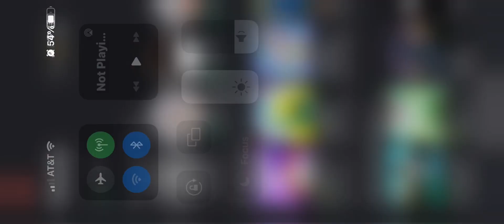Roblox Tower of God